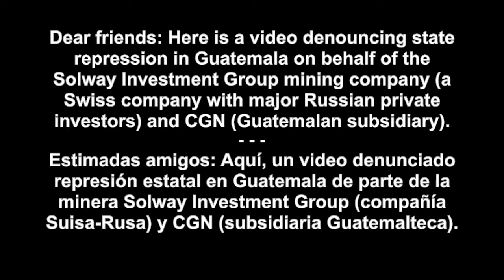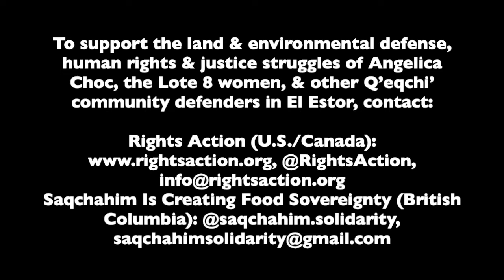Maya Q’eqchi’ women denounce mining repression linked to Solway Investment Group (English/Español)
[Español abajo]

Maya Q’eqchi’ women denounce Guatemalan regime repression being committed right now (Oct. 23, 24, 25, 26 …) on behalf of Solway Investment Group, a Swiss mining company controlled by Russian private investors.

Statement made October 24, 2021, El Estor, Izabal, Guatemala

Here, a video denouncing state repression in Guatemala on behalf of Solway Investment Group, a Swiss mining company with major Russian private investors, and CGN (Guatemalan subsidiary).

The repression is happening right now in Q'eqchi' territories of El Estor, under a military ‘state of siege’ imposed on the Q’eqchi’ people and communities in favour of the illegal mining operation of the ‘Fenix’ mine by Solway Investment Group.

Seated and speaking is Angelica Choc (widow of Adolfo Ich, killed by Hudbay Minerals/CGN private security in 2009). With her, women from the village of Lote Ocho (victims of sexual abuse by soldiers and police, and Hudbay/Skye Resources private security, in 2007). They are 8 of the 13 plaintiffs in the Canadian lawsuits against Hudbay Minerals/CGN.

• Please forward this information widely.

Las mujeres Mayas Q'eqchi' denuncian la represión del régimen guatemalteco que se está cometiendo en estos momentos (23, 24, 25, 26 de octubre...) en nombre de Solway Investment Group, una empresa minera suiza controlada por inversores privados rusos.

Este comunicado es del 24 Octubre, 2021, El Estor, Izabal, Guatemala

Mujeres Q’eqchi’ denuncian represion minera de parte de Solway Investment Group
Aqui, un video denunciado represion estatal de parte de la minera Solway Investment Group (compania Suisa-Rusa) y CGN (subsidiaria Guatemalteca). La represion esta sucediendo hoy mismo, bajo un ‘estado de sitio’ impuesto por el regimen Guatemalteco en territorios Maya Q'eqchi' de El Estor, de parte de la operacion ilegal de la mina ‘Fenix’ de Solway Investment Group.

Esta denuncia es de parte de Angelica Choc (viuda de Adolfo Ich, matado por seguridad privada de Hudbay Minerals/CGN en 2009) y mujeres de Lote Ocho (victimas de abusos sexuales de parte de soldados y policias, y seguridad privada de Hudbay/Skye Resources, en 2007). Ellas son 8 de las 13 demandantes en las demandas en Canada en contra de Hudbay Minerals/CGN.

• Favor de re-enviar ampliamente esta denuncia.